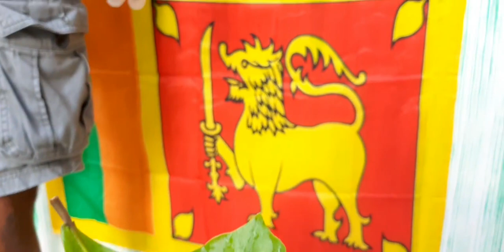POSON DANSAL| ALMS GIVING | MALDIVES ISLAND LIFE VLOG 01 | MANS SL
Maldives  Dansala
ALMS GIVING